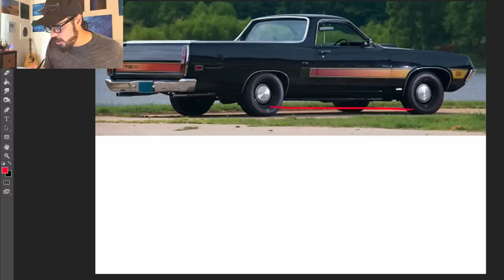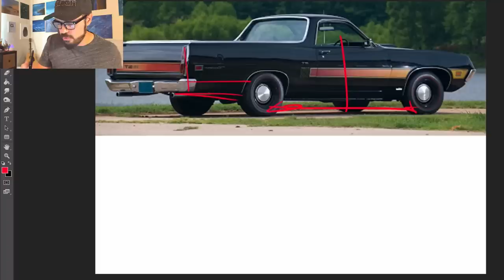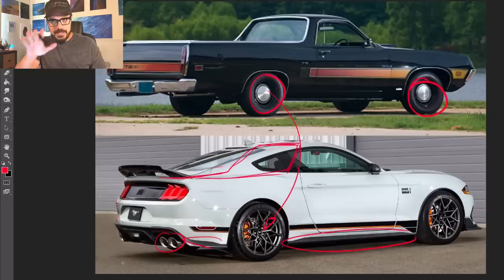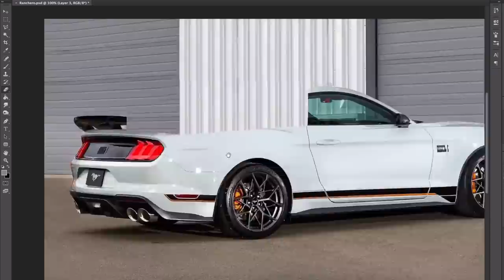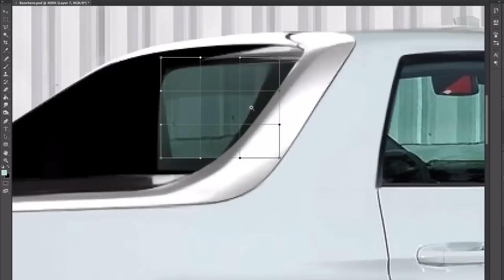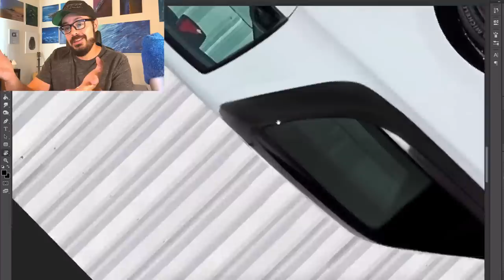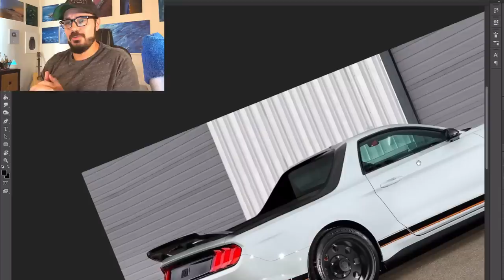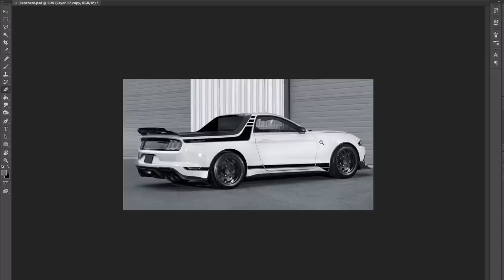1971 Ford Ranchero Re-design - Modernizing a LEGEND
The Ford Ranchero was Ford’s answer to the Chevy El Camino. What if the Ford Ranchero was built today? What would a 2021 Ford Ranchero look like? Let’s find out.